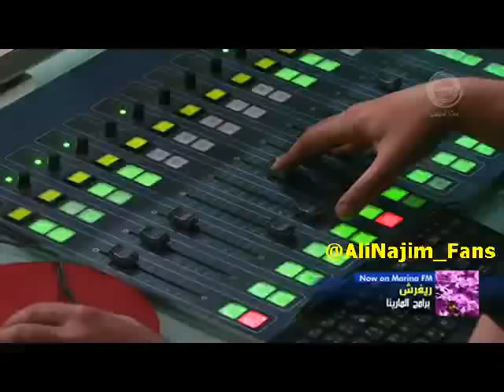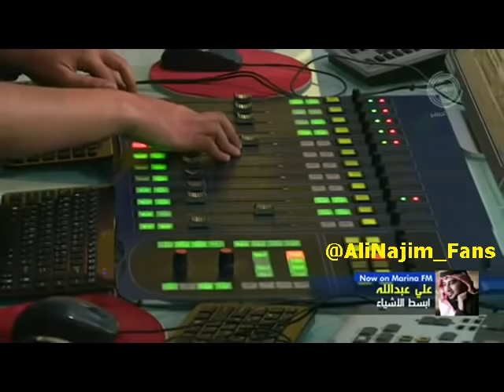علي نجم - حسسني بالاهتمام - الاغلبيه الصامته 28-04-2015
صفحة معجبين الاغلبيه الصامته
Instagram: @alinajim_fans / Youtube channel: alinajimfans
لأستماع وتحميل الحلقة Mp3:
للمزيد من الاهداف و البرامج والمسلسلات و الافلام والاغاني الحصرية